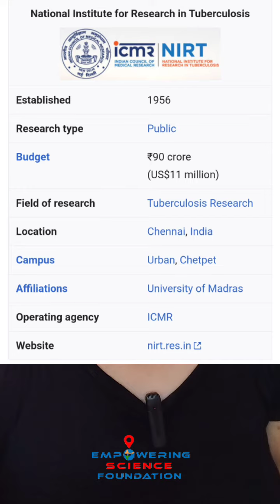KYI series NIRT